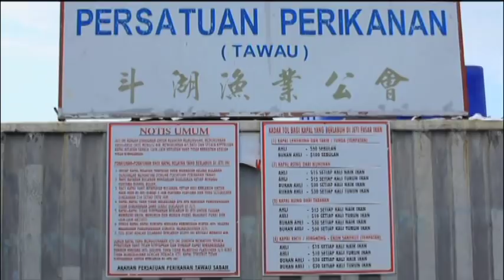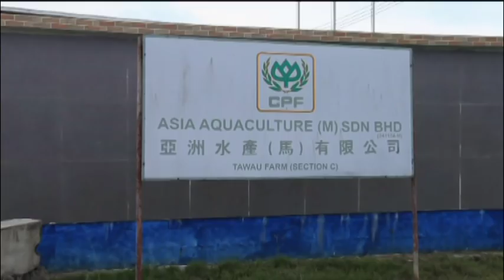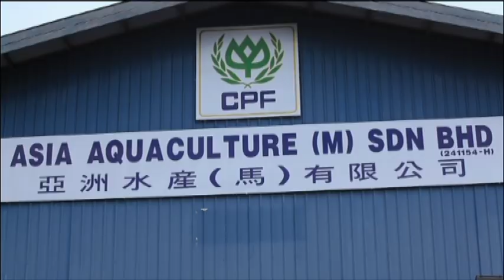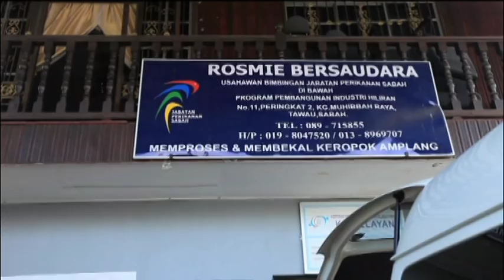Majalah 3 (2015) | Episod 28